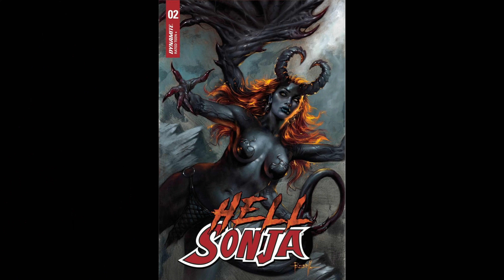This Week In Comic Book Horror 2.2.22: ALIENS! SERIAL! THE WALKING DEAD! HELL SONJA! & More!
Let’s check out this week in Comic Book Horror, February 2, 2022!

DIGGER #4 (Action Lab Comics) Story by Adrian Speckert with art by Cory Todd Hughes.
HEAVY METAL DRUMMER #1 (Behemoth Comics) Story by Kiefer Findlow with art by Luca Vassalo.
HELL SONJA #2 (Dynamite Entertainment) Story by Christopher Hastings with art by Pasquale Qualano.
HUMAN REMAINS #5 (Vault Comics) Story by Peter Milligan with art by Sally Cantirino.
SERIAL #10 (Abstract Studio) Story and art by Terry Moore.
NITA HAWES’ NIGHTMARE BLOG #4 (Image Comics) Story by Rodney Barnes with art by Well-Bee.
THE WALKING DEAD #32 (Skybound Comics) Story by Robert Kirkman with art by Charlie Adlard.
ALIEN #9 (Marvel Comics) Story by Phillip Kennedy Johnson with art by Salvador Larroca.